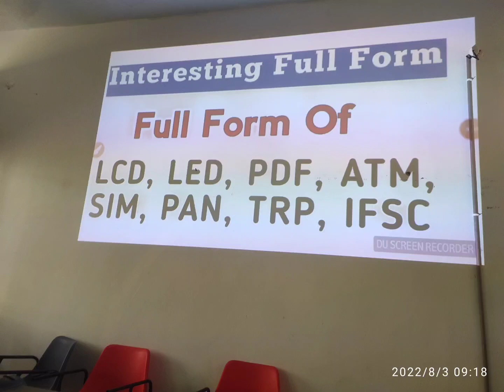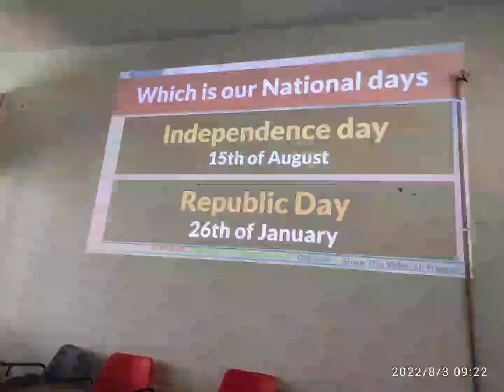computer science today smart class room dpss semiliguda dpss semiliguda Dpss CBSE